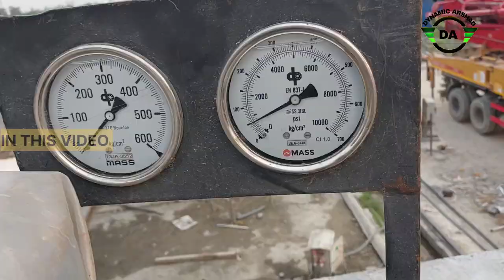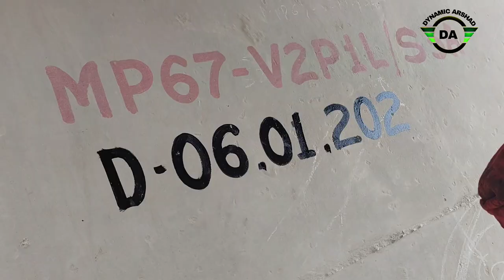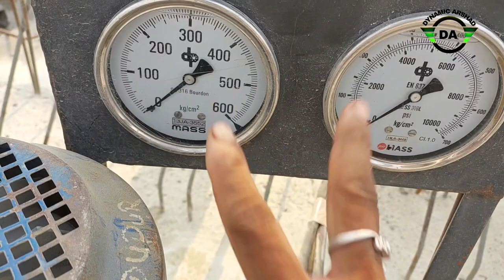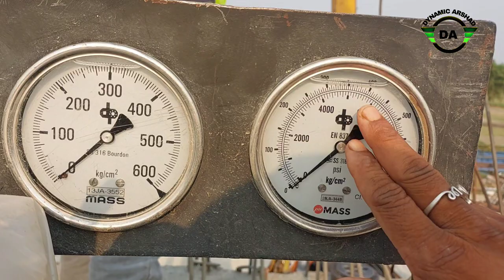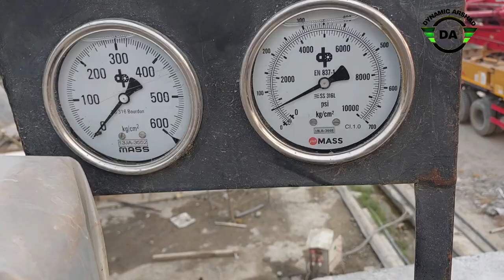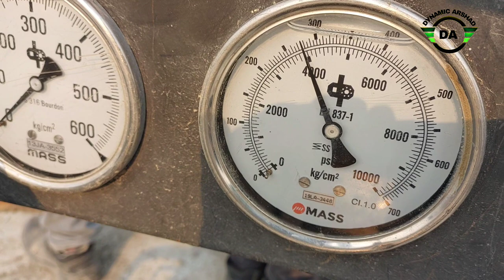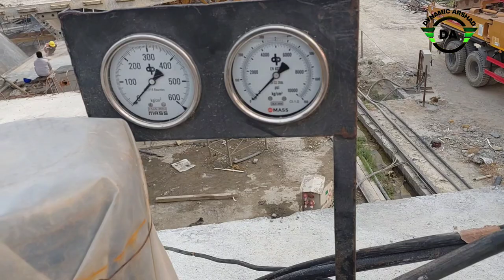Post Tensioning Prestressed Concrete | Segment Stressing | Pre Tensioning Concrete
Post Tensioning Of Segment Transverse Duct Concrete At Site | Stressing Detailed Video Hindi | Practical Video |
Psc Girder Stressing Post Tensioning Segment Stressing
Post Tensioning Concrete
Post Tensioning
PSC Girder stressing calculations method before
Stressing the prestressed concrete Girder.
Prestressed Concrete Structures
Prestressed Concrete grouting
Prestressed Concrete videos
Types Of Prestressed Concrete
concrete Prestressed Concrete in hindi
Post Tensioning Method of Prestressed Concrete
Definition Prestressed Concrete Deflection Prestressed
grouting
Post Tensioning Concrete Grouting
post Tensioning concrete
Prestressed concrete grouting work
Post Tensioning
Grouting work
Grouting concrete
stressing grouting work
how to grouting work stressing
post tensioning segment stressing
grouting meaning in Hindi
grouting meaning in urdu
Welcome To Dynamic Arshad
HELLO.. Friends My Name Is Arshad
From Darbhanga Bihar. I Love Travel Bikes Riding Making Vlogs | India Development |
I Love To Shoot Everything Happen Around In India Bridge's  Civil engineering Construction work   Bridge Work Expressway
That I Can Share With You
कोई भी जानकारी के लिए आप कॉल कर सकते हैं